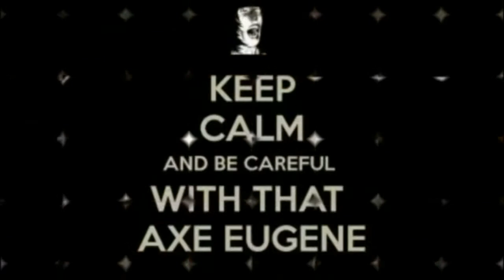PINK FLOYD-CAREFULL WITH THAT AXE EUGENE